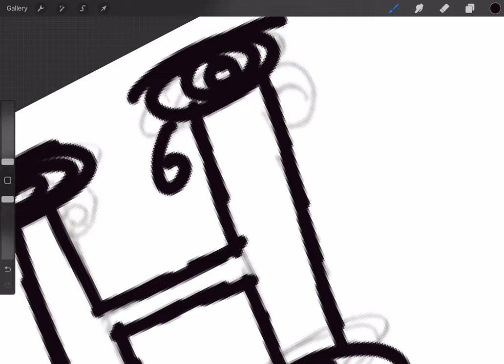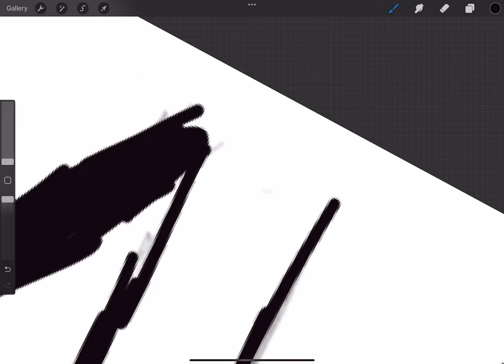**Turn captions on** Antonio Popa - DC40020151 - GD404 & GD406 Development Timelapse.mp4